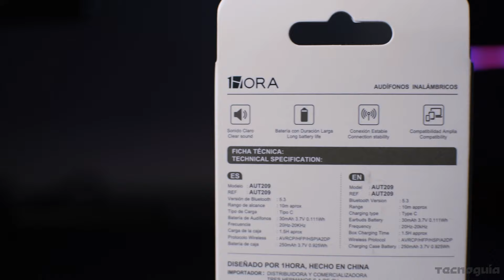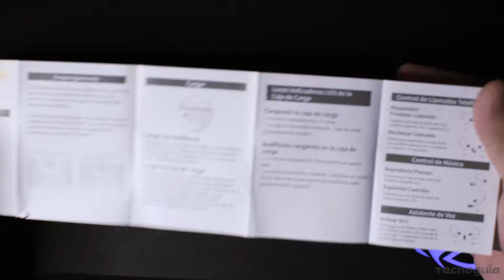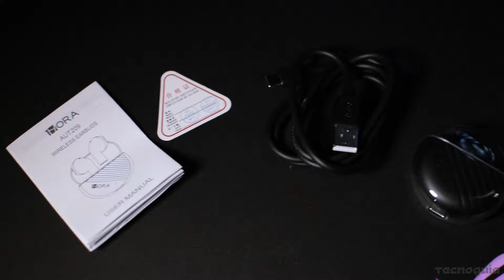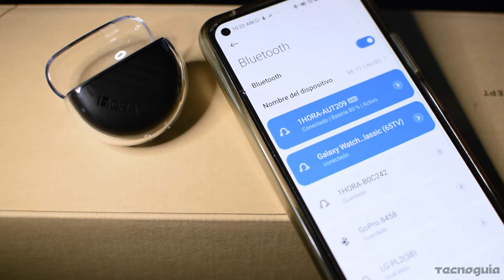1HORA Audífonos Bluetooth (AUT209) - Calidad y lo esencial por menos de 10US - Unboxing y análisis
Pensando en las personas, las experiencias y la calidad de los productos como estándar, 1HORA llega a latinoamérica ofreciendo diversidad de productos tecnológicos súper asequibles y de gran calidad.
Ellos me han enviado los audífonos bluetooth AUT209 para compartir con ustedes sus características, unboxing y la experiencia de utilizarlos